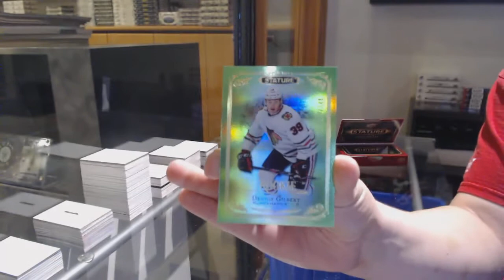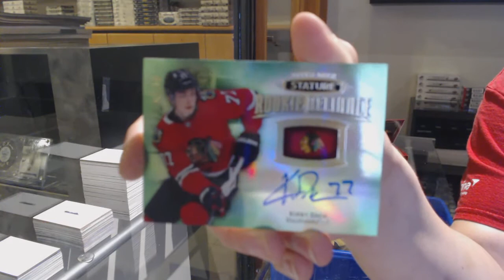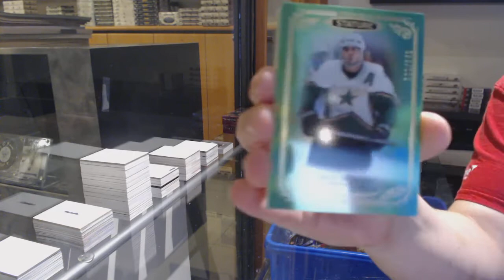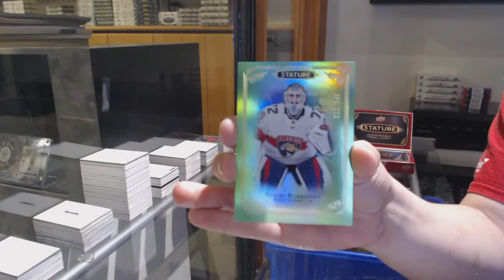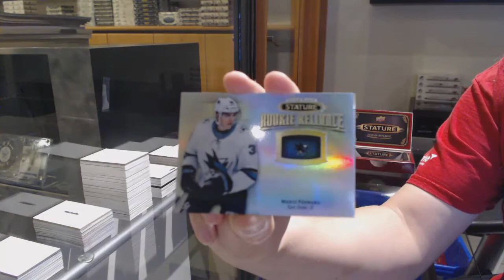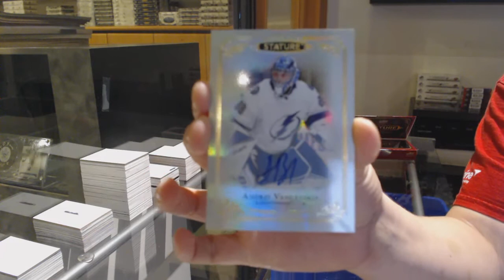19-20 Upper Deck Stature Hockey 4 Box Break - C&C GB #12,656